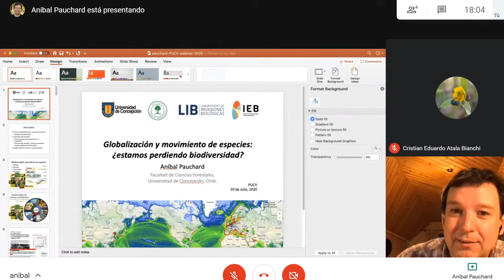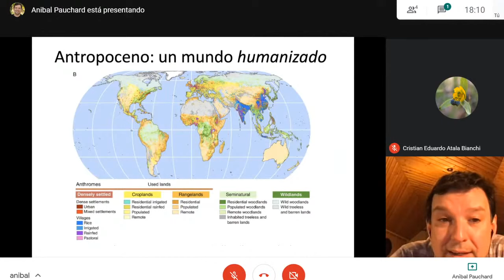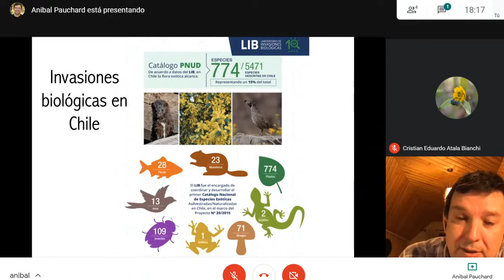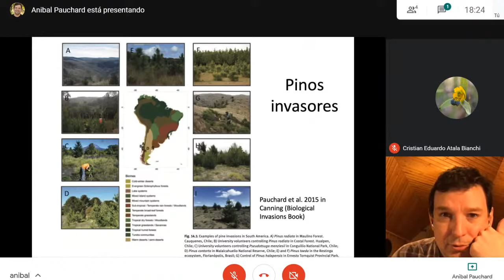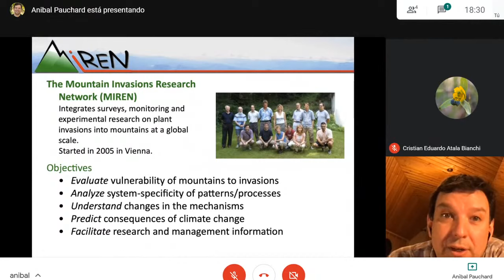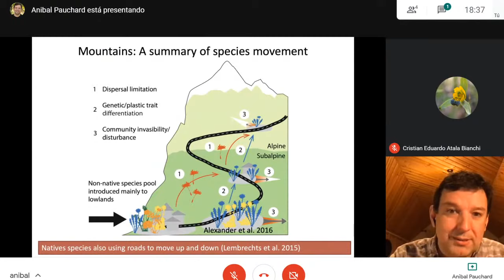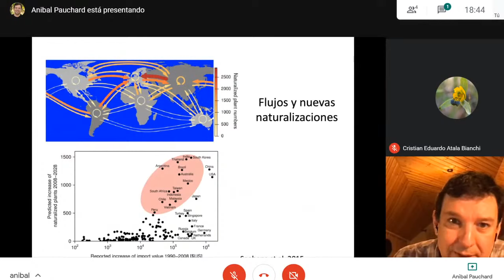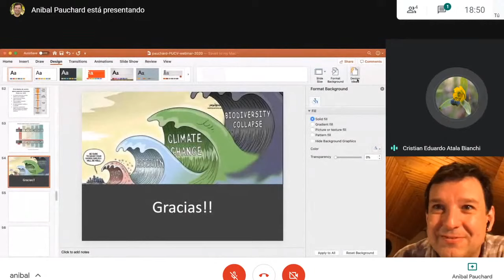Webinar: "Globalización y el movimiento de especies ¿estamos perdiendo biodiversidad?"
Dr. Aníbal Pauchar, director Laboratorio de Invasiones Biologicas UdeC